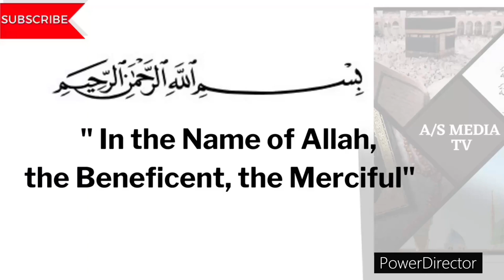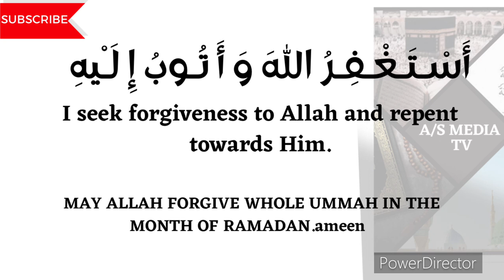DHIKR FOR EVERYTHING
ٱلسَّلَامُ عَلَيْكُمْ

SERVICES;
1. QURAN MEDITATION
2. DAILY QURAN SHORTS